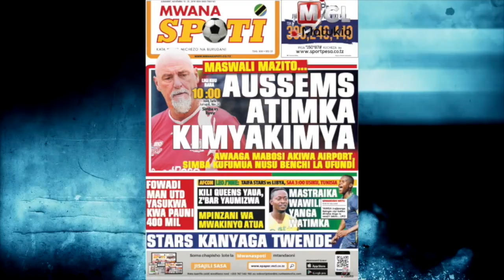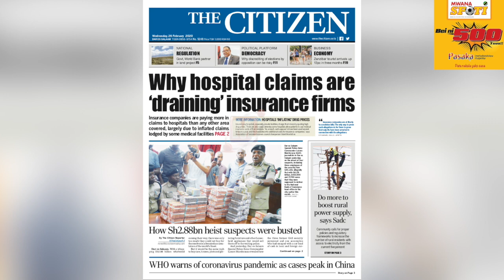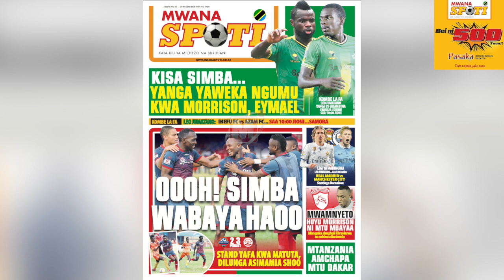CHADEMA WATWISHWA ZIGO LA UKAWA/UCHAGUZI 2020 NJIAPANDA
Vyama vya upinzani nchini,viko njiapanda kutekeleza mpango wa kushirikiana kuelekea uchaguzi mkuu wa Rais,wabunge na madiwani utakaofanyika Octoba